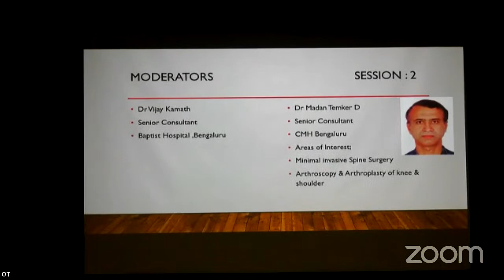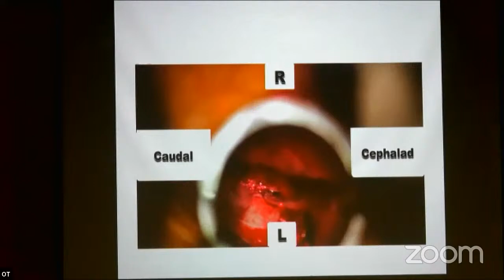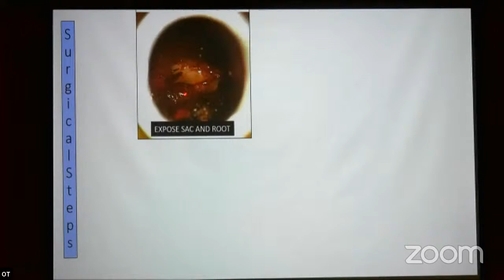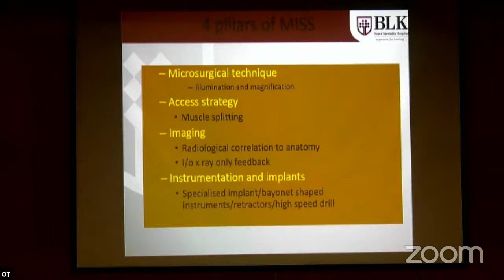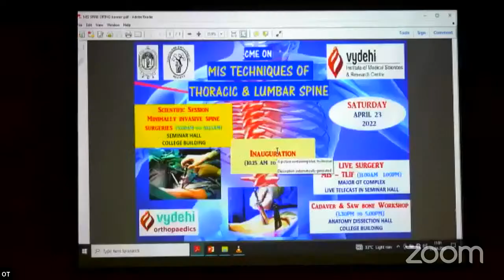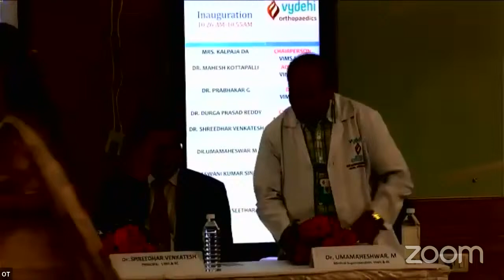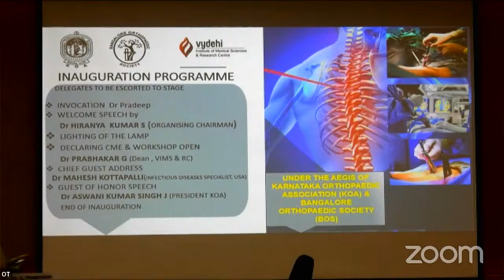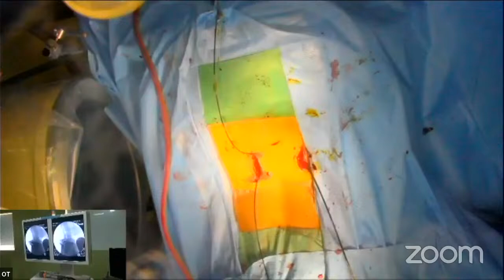LIVE SURGERY WORKSHOP &CME, MIS TECHNIQUESOF THORACIC & LUMBAR SPIN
LIVE SURGERY WORKSHOP &CME

23rd  April  2022 – MIS TECHNIQUESOF THORACIC & LUMBAR SPINE

🔅 9:00 am - 10.15 am:    SCIENTIFIC SESSION MINIMALLY INVASIVE SPINE INJURIES
🔅 10:15 am - 11: 00 am:  INNAGURATION
🔅 11:00 am - 01: 00 pm:  LIVE SURGERIES MIS -TLIF
🔅01:30 PM - 05:00 PM:   CADAVER & SAW BONE WORKSHOP